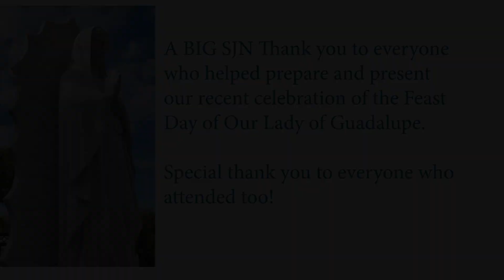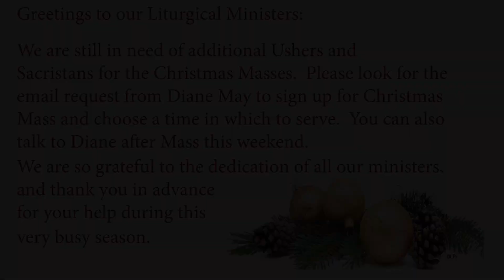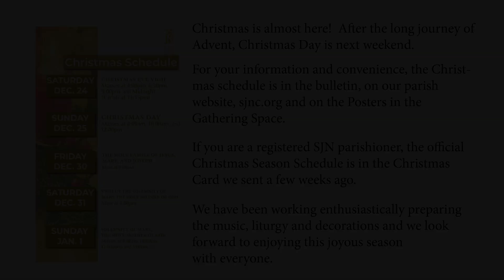12 18 Parish Video Announcements